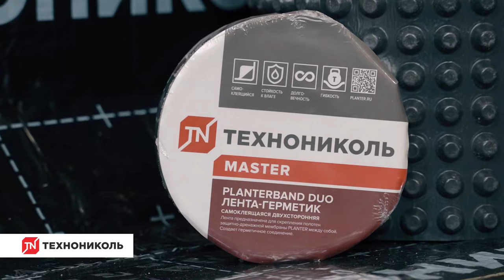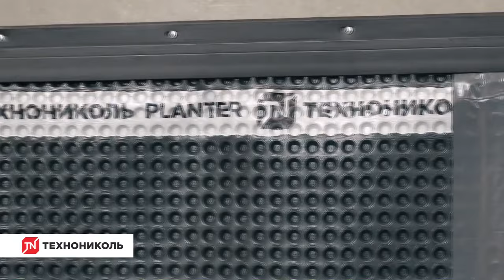Защита гидроизоляции с профилированной мембраной PLANTER Standard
Реклама. ООО «ТехноНИКОЛЬ-Строительные Системы»(ИНН: 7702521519) Erid: 2VtzqvAEqTt

Очень важно сделать надежную гидроизоляцию фундамента. Но также важно и подумать о ее защите, ведь гидроизоляция может легко повредиться в процессе обратной засыпки или других строительных работ. Профилированная мембрана PLANTER Standard отлично справится с этой функцией.